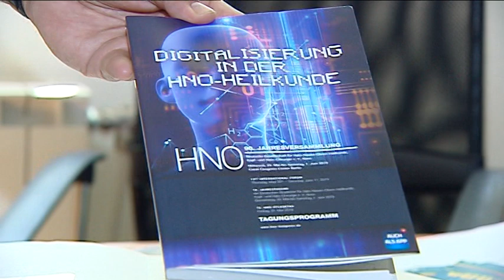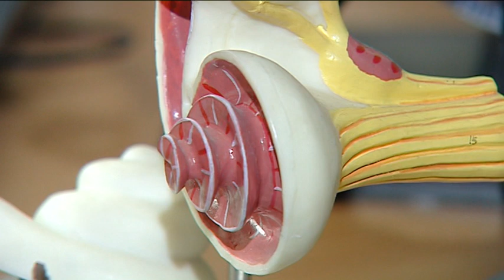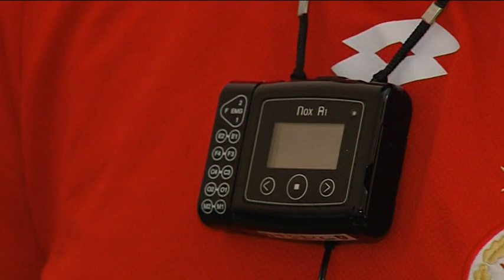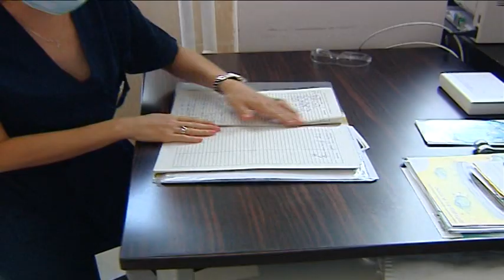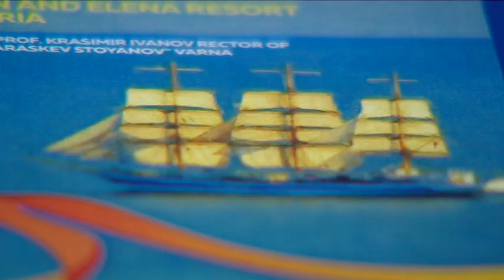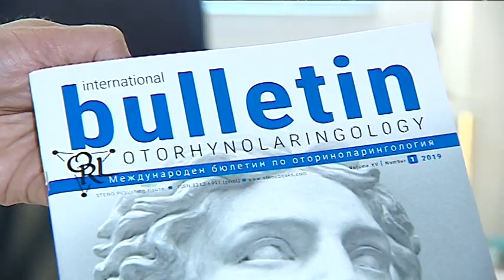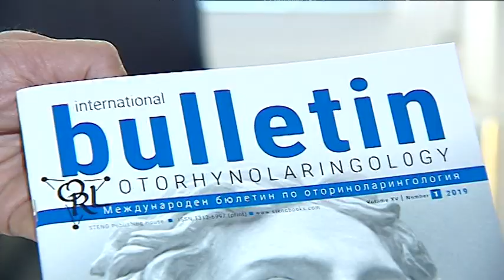"Щрихи от утрото" (14.06.2019) - Как да се справим с честите УНГ проблеми?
Повече за българско-немското сътрудничество в областта и лечението на проблема с хъркането, ще разберем от доц. д-р Марио Милков, един от най-добрите специалист по УНГ у нас